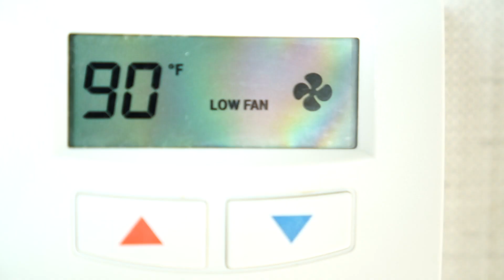PFL 1, 2021 Locked In: Vlog Series - Episode 3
It all comes down to this... the PFL 1 lightweights and featherweights step on the scale and face off one last time before meeting again locked inside the PFL Decagon! Don't miss PFL 1, 2021 live on ESPN+ at 5:30pm ET and on ESPN2 at 9pm ET!  PFL 1, 2021 Locked In: Vlog Series - Episode 3 is presented by CarParts.Com.